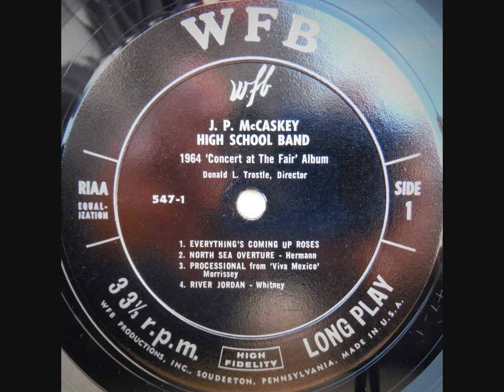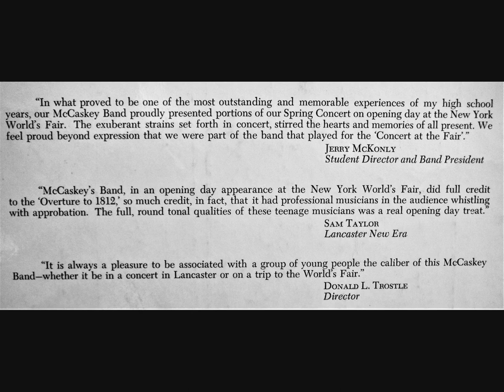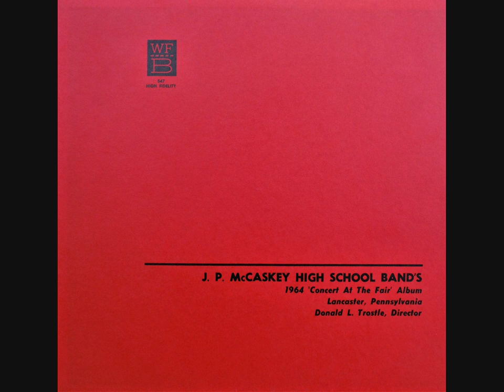1964 J.P. McCaskey High School Band